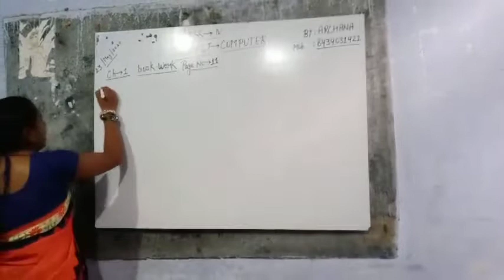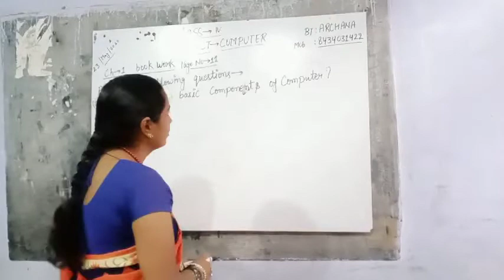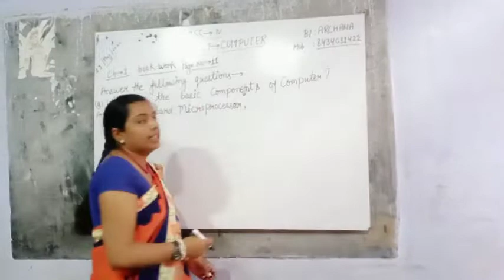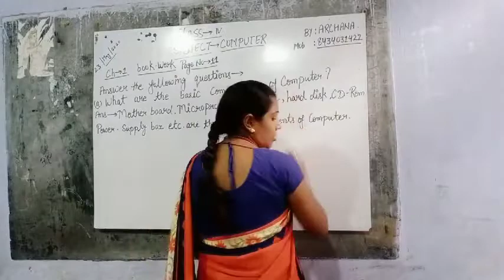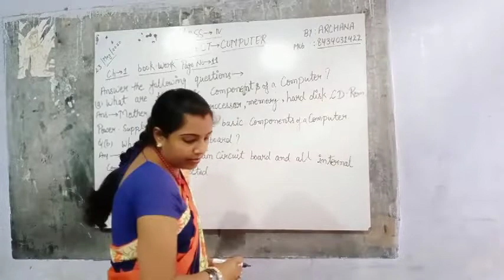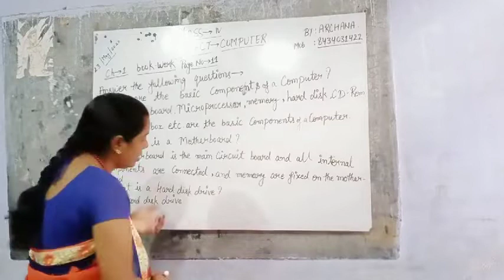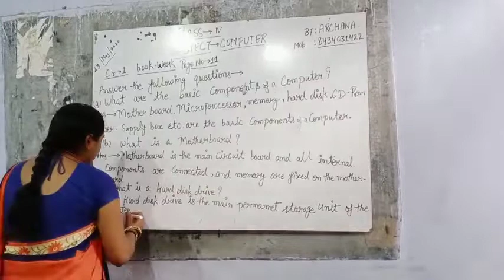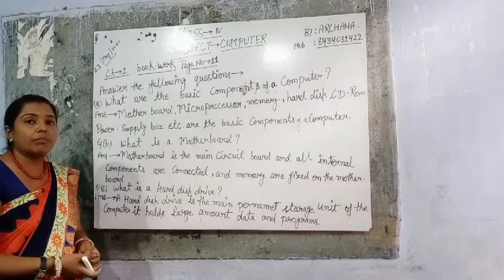Lecture_23052020_Class 4 ( Computer )